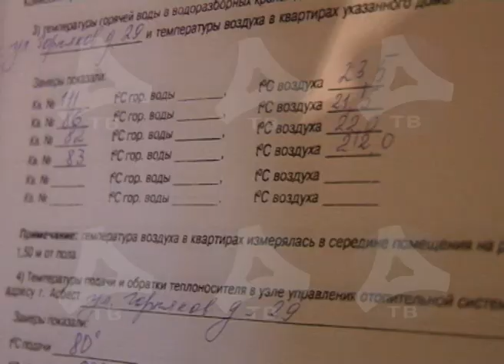12 01 2017 Тепло в доме ветеран